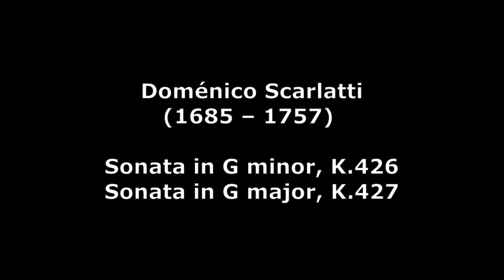Scarlatti "Sonata in G minor, K.426" | "Sonata in G major, K.427"